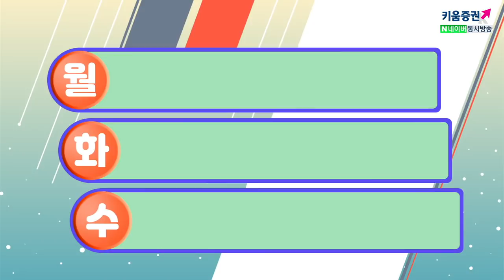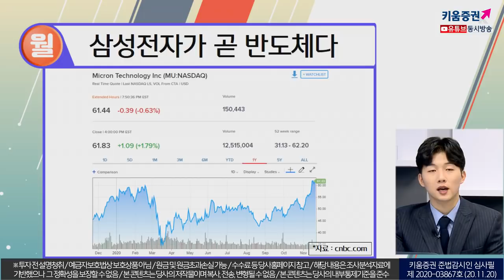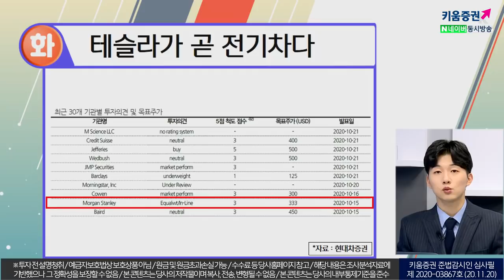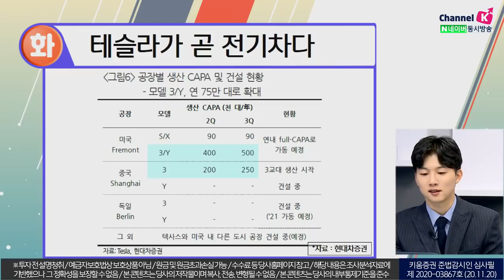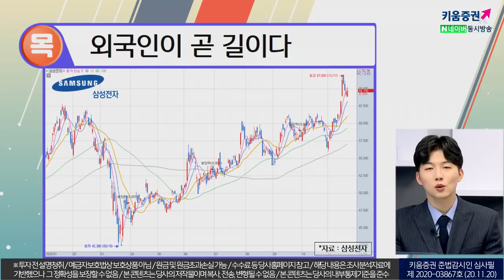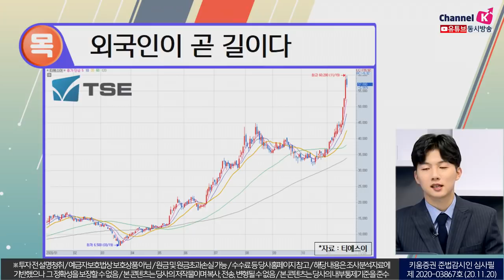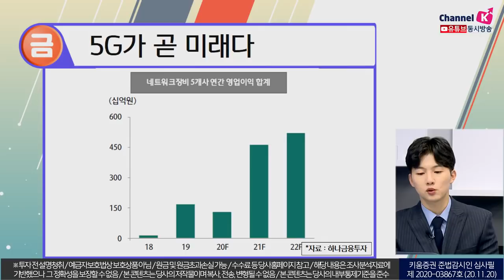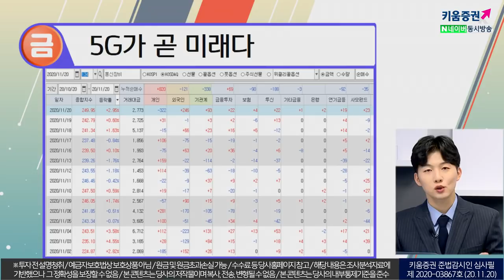주식 시장의 정상화 외국인이 길이다? (박명석의 이슈브리핑.주식투자/20.11.20)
(월) 삼성전자가 곧 반도체다
(화) 테슬라가 곧 전기차다
(수) 송도가 곧 바이오다
(목) 외국인이 곧 길이다
(금) 5G가 곧 미래다
박명석 키움증권 채널K 앵커
「구독」과 「좋아요」 눌러주세요~